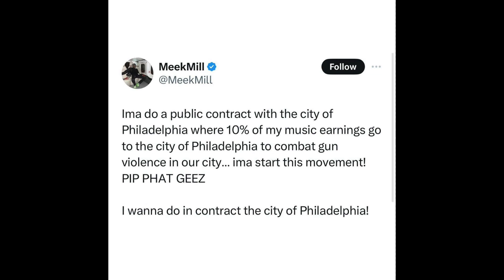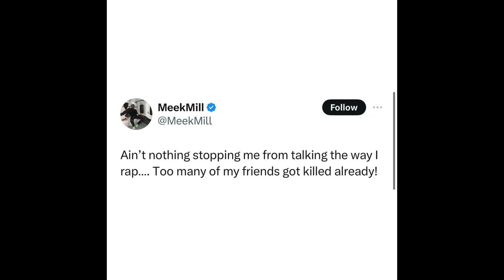MEEK MILL CALLS FOR PEACE IN PHILLY AFTER PHAT GEEZ DEATH, AKADEMIKS SAYS IT’S BS….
GANG WHAT 🆙!!! WE BACK WITH ANOTHER REACTION AND WE GOT MEEK MILLY FROM PHILLY YA DIGG!!! SO MEEK MILL TRIED TO CALL FOR A PEACE TREATY IN THE PHILLY STREETS… AKADEMIKS SAYS IT’S ALL BS…. WHOA 🤯